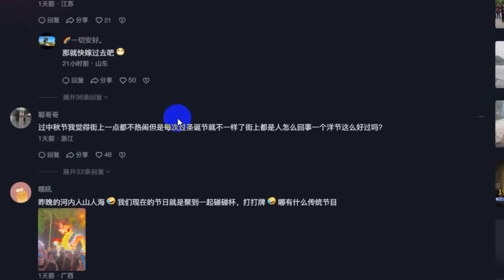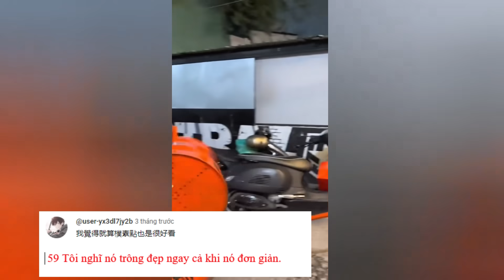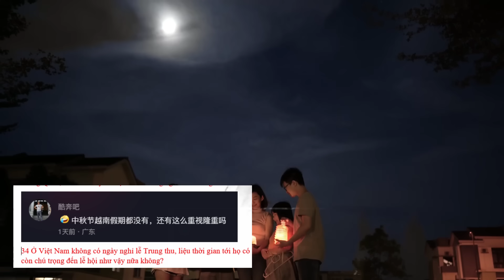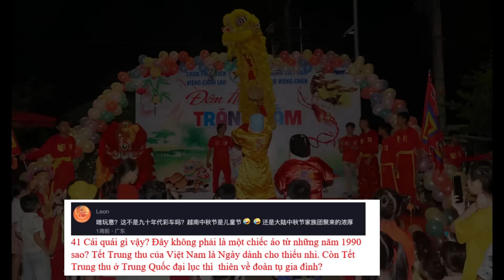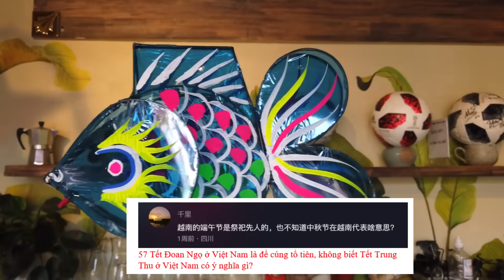Netizens Trung Quốc thổn thức khi xem Tiết mục văn nghệ Trung thu của Học Sinh THCS Việt Nam.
Trung Quốc thổn thức khi xem Tiết mục văn nghệ Trung thu của Học Sinh THCS Việt Nam.

Kính thưa các bạn, mới đây trên mạng xã hội Douyin của Trung Quốc có chia sẻ một clip ghi lại những hình ảnh của học sinh trường cấp 2 tại Việt Nam biểu diễn văn nghệ dịp tết Trung Thu . video nhanh chóng nhận được một lượng tương tác ấn tượng và nhận được sự quan tâm của cộng đồng mạng Trung Quốc. Nhiều người tỏ ra rất yêu thích  vì lần đầu tiên được nhìn thấy tà áo dài Việt Nam được mặc bởi 1 học sinh cấp 2.  Khán giả trung quốc đã để lại vô vàn các bình luận ở bên dưới. và không để các bạn phải chờ lâu,  ngay sau đây admin sẽ tổng hợp lại những bình luận của video này để các bạn tiện theo dõi,  nhưng trước hết các bạn đừng quên bấm theo dõi video, cũng như ấn vào chuông thông báo để đồng hành cùng admin trong các video Tiếp theo nhé.
yeu_nuoc Netizens